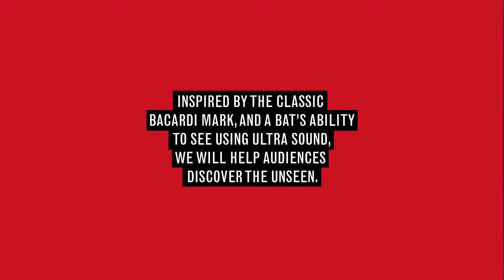D&AD Bacardi brief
Sonic solution